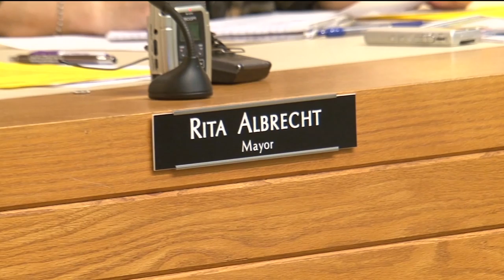Former Bemidji Mayor Files to Regain Office